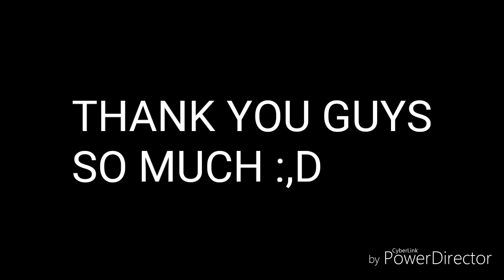Is it worth it?... | stick nodes (1000 subscribers special!!!)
A little glitch :/

But thank you guys :)